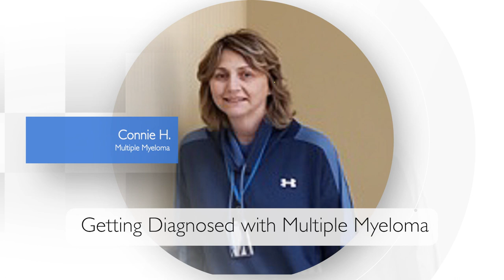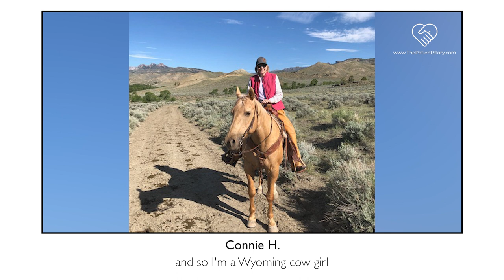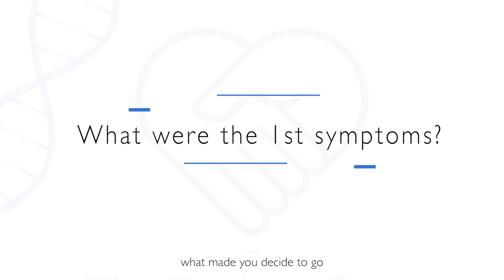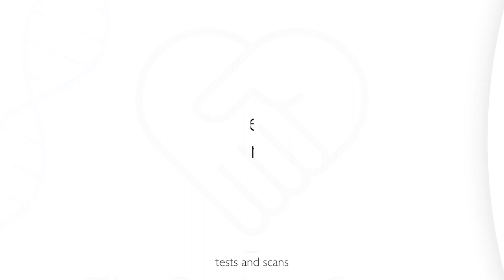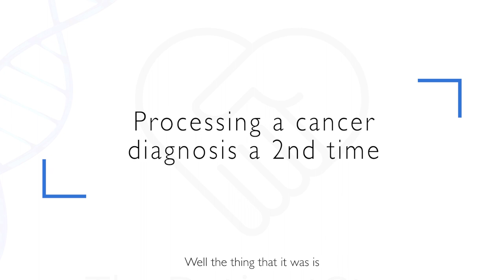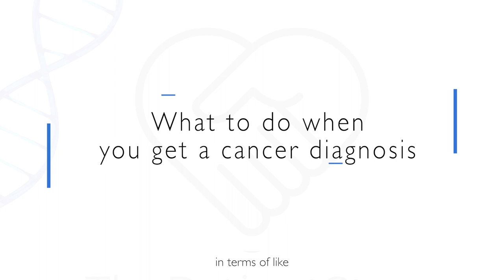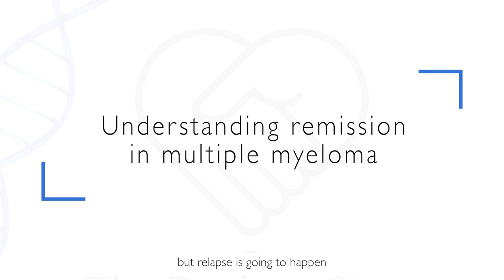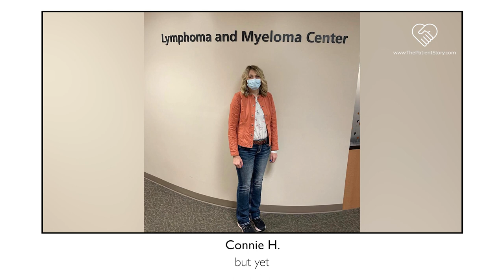How I Got Diagnosed with Cancer (Again): Multiple Myeloma | Connie’s Story (1 of 3)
Connie calls herself a “Wyoming cowgirl,” who enjoys spending quality time with her three kids and husband of nearing 40 years. It was a shock when she was diagnosed with multiple myeloma, a fairly rare cancer of plasma cells that is very treatable but still not curable.
It was the second cancer she’d been diagnosed with, after going through treatment for thyroid cancer in 2001. In this segment, Connie describes how she was diagnosed with multiple myeloma, how she processed the diagnosis, describes the stem cell transplant, and her first remission.

In this Series: Our 3-part series with Connie covers her entire multiple myeloma story,  from how she got diagnosed and first-line treatment, to her relapse and continuing different kinds and combinations of therapies, through to quality of life issues and how she lives life with multiple myeloma now. Thank you for sharing your story, Connie!

Video Series:
(1 of 3) How I Got Diagnosed with Cancer (Again): This Video

Contents of this video:
00:00 - Intro
00:51 - Connie's Introduction
02:40 -  What were the 1st symptoms?
04:28 - Remembering the moment of diagnosis
05:21 -  Processing a cancer diagnosis a 2nd time
06:25 -  What to do when you get a cancer diagnosis
08:00 - The stem cell transplant
10:21 - Staying in the hospital
11:39 - Fighting bacterial infection (H. Pylori)
13:58 - Understanding remission in multiple myeloma
15:25 - Dealing with anxiety